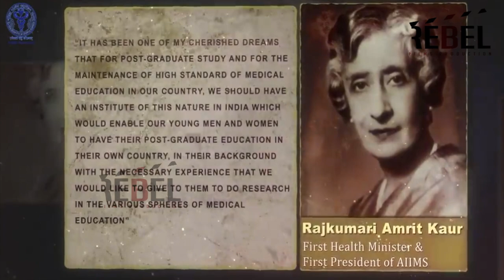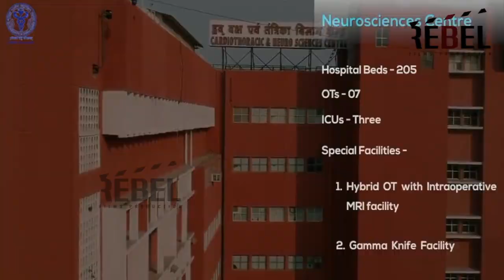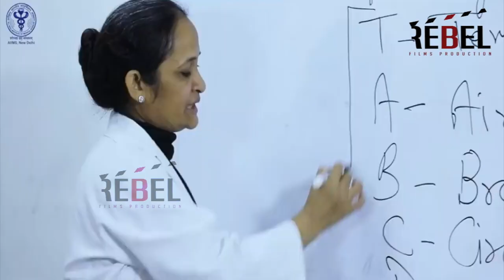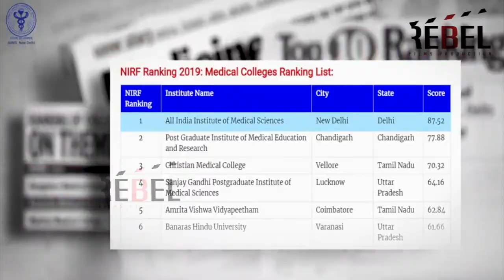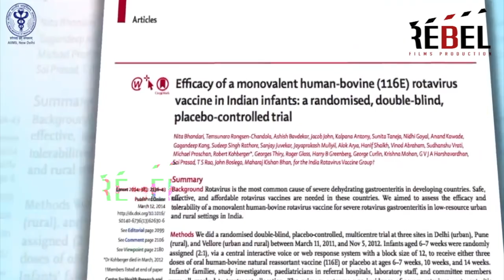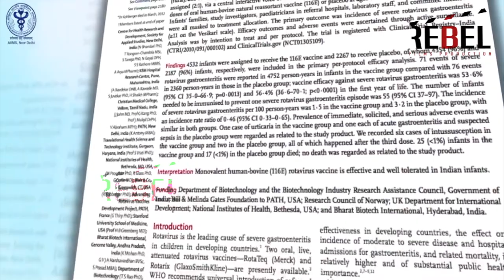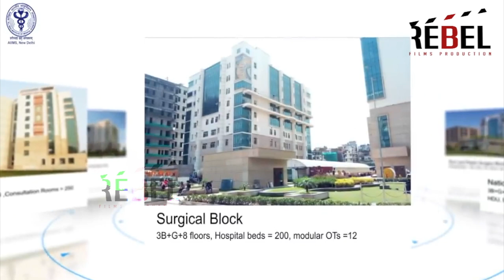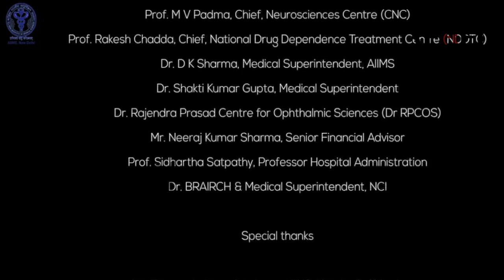AIIMS New Delhi Corporate Film 2021 | A Legacy of Excellence | Best Medical Hospital in INDIA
RFP Digital Media Pvt Ltd is a very young & vibrant media house headed by alumni of Prestigious Institution AJK Mass Communication & Research Center, JMI, New Delhi and managed by highly experienced and capable Research and production team, who are also talented media professionals in their own right.